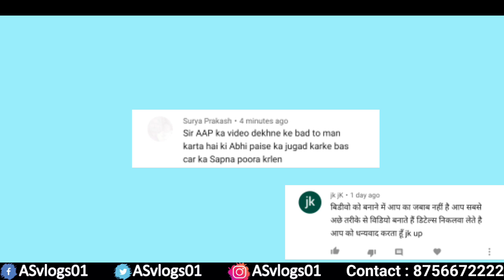गोरखपुर कार बाजार || Car Bazar Gorakhpur || Second Hand Car in Gorakhpur || Mega Car Bazar | ASvlogs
गोरखपुर कार बाजार | Car Bazar Gorakhpur | Second Hand Car in Gorakhpur | Gorakhpur Car Bazar

दोस्तों इस वीडियो में मैंने आपको Gorakhpur  के Second Hand Car Dealer (Mega Car Bazar, Gorakhpur) की गाड़ियां दिखाई हैं। यहां गाड़ियों पर फाइनेंस की भी सुविधा उपलब्ध है।

Dealership Name : Mega Car Bazar
Add : Deoria Bypass Tiraha, NH-28
Rustampur, Gorakhpur, Uttar Pradesh

Watch:
 • Chase — Igor Khainskyi | Free Backgro...